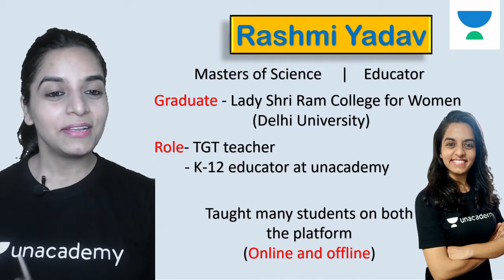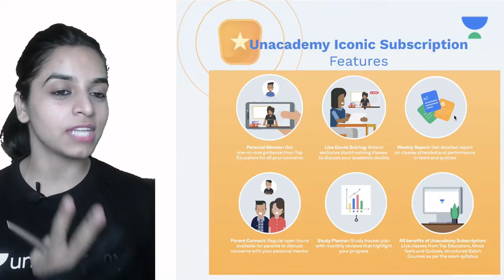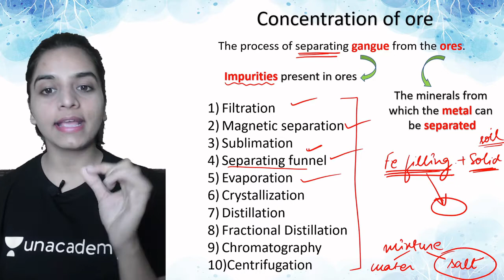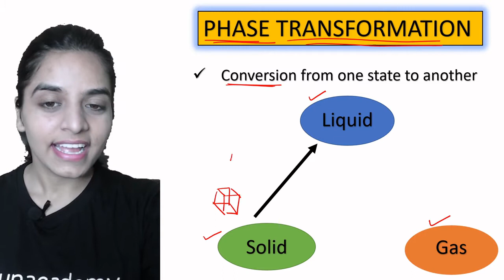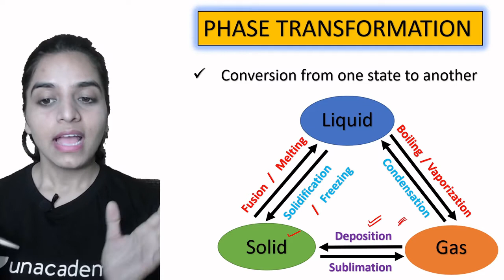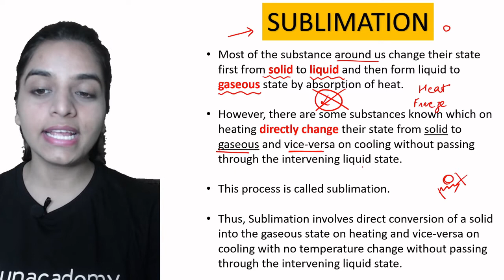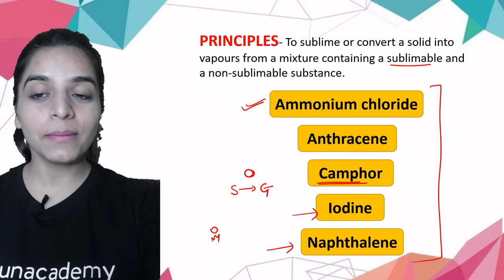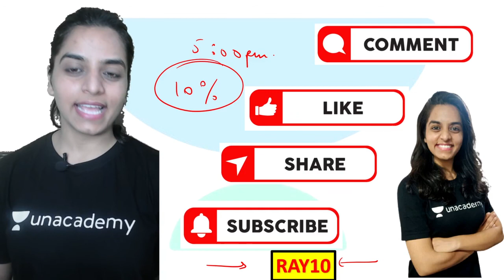Is Matter Around Us Pure? | Separation Through Sublimation | Chemistry | Class 9 | Rashmi Yadav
If you are curious to learn about the Separation Through Sublimation from Chemistry for Class 9 with an easy explanation of topics and full chapter questions and answers then watch "Is Matter Around Us Pure?" by Educator Rashmi Yadav who will be explaining the following topics in detail.

1. Learn from your favorite Educator
2. Dedicated DOUBT sessions
3. One Subscription, Unlimited Access to Live Online Classes and Videos
4. Real-time interaction with best-in-class teachers
5. You can ask doubts in live online classes
6. Limited students in each Online Class
7. Download the videos & watch them offline